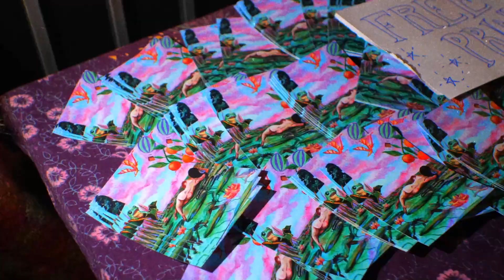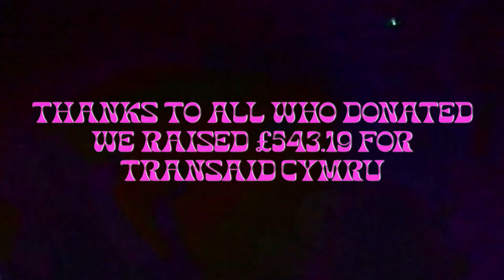Resonant Presents Queermas 2022